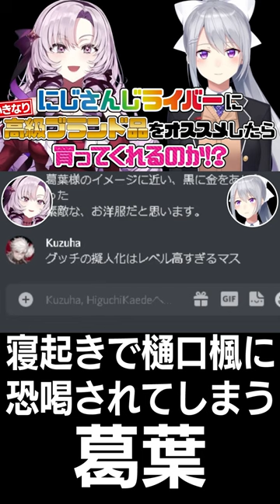寝起きで樋口楓に恐喝される葛葉【葛葉過去名場面/樋口楓/サロメ】切り抜き